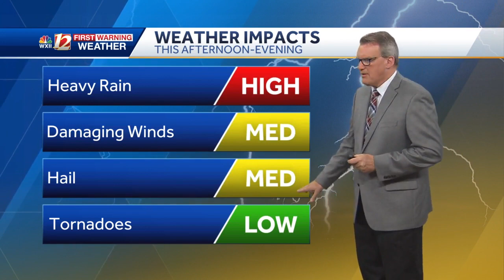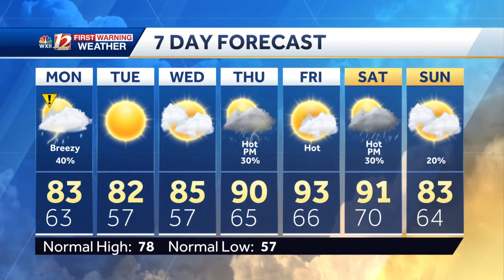WATCH: Strong storms Monday, 90s are coming